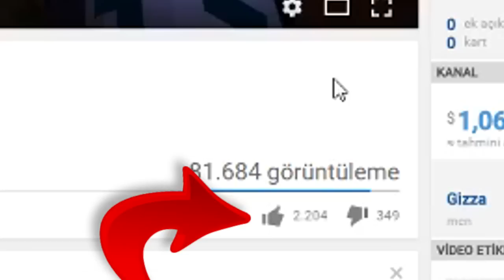BEBEK VS TROLL #11 - Minecraft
---Merhaba dostum ben gürol eğer videomu beğendiysen abone olmayı,yanda çıkan zil tuşuna tıklamayı ve en önemlisi videoya like atıp yorum bırakmayı unutma eğer istediğin güzel konulu video önerilerin varsa çekinmeden yorumunu bırakmayı unutma zaten biliyorsun siz ne isterseniz ben onu çekiyorum! SEVİYORUM SİZİ AGA AİLESİ !!!